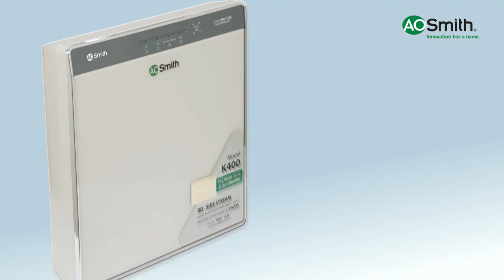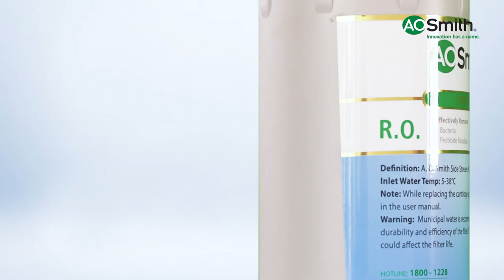Máy Lọc Nước A. O. Smith K400: Công nghệ dẫn đầu - An tâm tuyệt đối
- Slim design: Thiết kế siêu mỏng với độ dày chỉ 16,1cm, giúp tiết kiệm tối đa không gian bếp cho gia đình bạn.

- Lõi lọc thế hệ mới ưu việt In-line: an toàn, chống rò rỉ tối đa và dễ dàng bảo dưỡng.

- Công nghệ RFID lần đầu tiên tại Việt Nam được ứng dụng vào máy lọc nước, giúp nhận dạng lõi lọc chính hãng.

- Công nghệ RO-Side Stream bản quyền Mỹ giúp tăng 66% lượng nước tinh khiết, giảm 56% lượng nước thải, và kéo dài tuổi thọ lõi lọc gấp 1.5 lần so với màng lọc RO thường, mang đến “Giải pháp tiết kiệm toàn diện” cho người sử dụng. Màng lọc RO – Side Stream còn giúp loại bỏ 99,9% kim loại nặng (Asen, chì, thủy ngân…) và các vi khuẩn có hại.

- Toàn bộ chi tiết cấu thành nên sản phẩm máy lọc nước A. O. Smith được NSF International (Hiệp hội an toàn thực phẩm và nước uống quốc tế của Mỹ) kiểm tra và chứng nhận đạt chuẩn an toàn sức khỏe.

Follow fanpage A. O. Smith để cập nhật sản phẩm và ưu đãi mới nhất!
📞 Hotline: Miền Bắc: 𝟬𝟵𝟭 𝟳𝟴𝟰 𝟭𝟮𝟮𝟴 - Miền Trung & Miền Nam: 𝟎𝟗𝟑 𝟒𝟔𝟕 𝟏𝟐𝟐𝟖